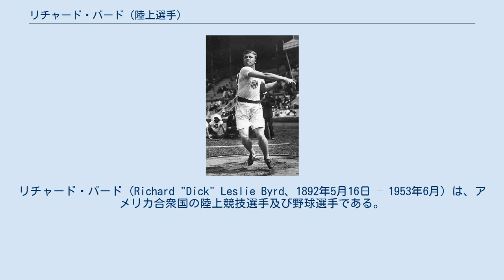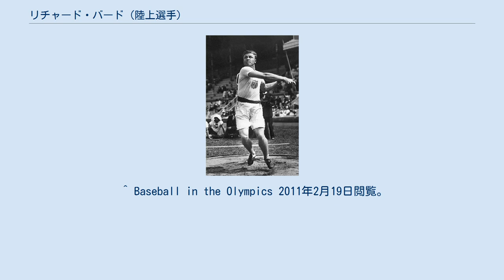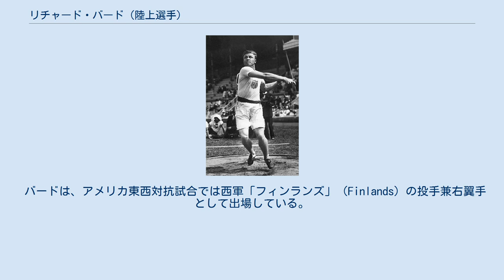リチャード・バード (陸上選手)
リチャード・バード（Richard "Dick" Leslie Byrd、1892年5月16日 – 1953年6月）は、アメリカ合衆国の陸上競技選手及び野球選手である。
彼は、1912年に開催されたストックホルムオリンピックの円盤投で銀メダルを獲得した。
 バードは、ストックホルムオリンピックで4つの陸上競技種目に出場している。
そのうち、7月12日に実施された円盤投では、同じくアメリカ代表で当時の世界記録保持者だったジェームズ・ダンカンの成績をわずかに上回ったものの、フィンランド代表のアルマス・タイパレに3メートル近い大差で敗れて銀メダリストとなった。
 その他に出場した立ち高飛び、立ち幅跳び、円盤投（両手投げ） では、いずれもメダル獲得はならなかった。
 なお、彼はこのオリンピックで公開競技として行われた野球競技にも、アメリカ合衆国代表として出場している。
 その後アメリカ海軍で海兵隊の大尉となり、1919年にパリで開催された大会では円盤投で優勝した。
同年には、AAU主催大会でも円盤投で2位の成績を収めた。
 ^ Athletics at the 1912 Stockholm Summer Games:Men's Discus ThrowArchived 2020年4月17日, at the Wayback Machine. 2011年2月19日閲覧。
（英語） ^ 円盤投（両手投げ）は、この大会のみで実施された。
 ^ Baseball in the Olympics 2011年2月19日閲覧。
（英語） ^ OfficialReports 2011年2月19日閲覧。
（英語） ^ ストックホルムオリンピックでの野球競技は、スウェーデン代表チーム対アメリカ代表チームが1試合、アメリカ東西対抗1試合の計2試合が行われた。
但し、スウェーデン代表チームは人数不足だったため、アメリカチームから立ち高飛びなどで2個のメダルを獲得したベンジャミン・アダムスなど4名が人数調整として参加している。
 バードは、アメリカ東西対抗試合では西軍「フィンランズ」（Finlands）の投手兼右翼手として出場している。